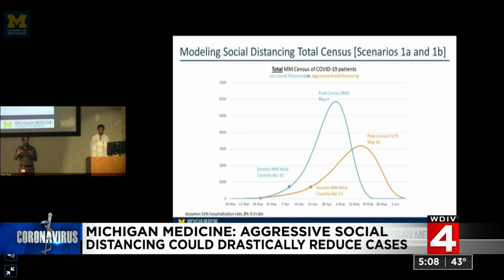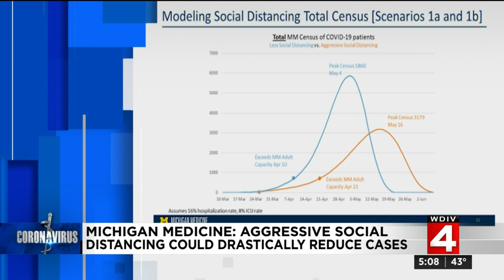Michigan Medicine: Practicing aggressive social distancing could reduce patients by 65%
Michigan Medicine is pushing everyone to practice aggressive social distancing amid the coronavirus (COVID-19) outbreak.